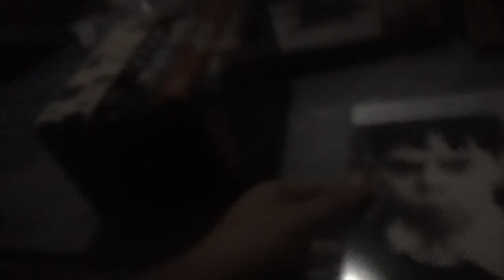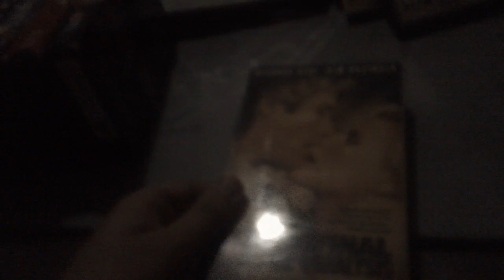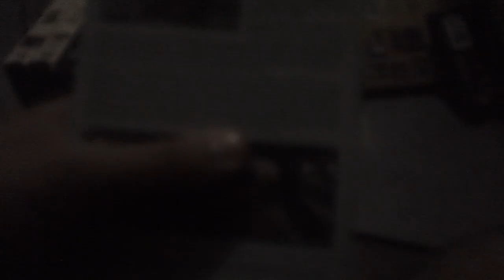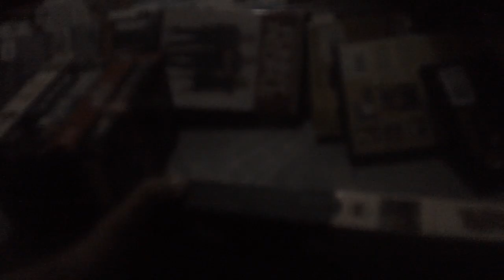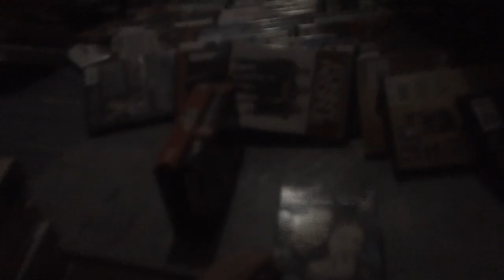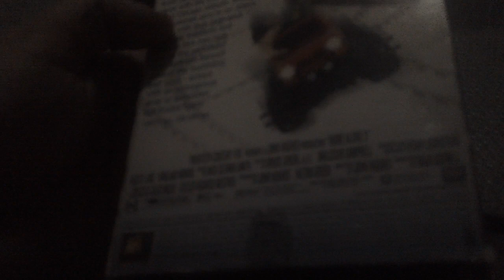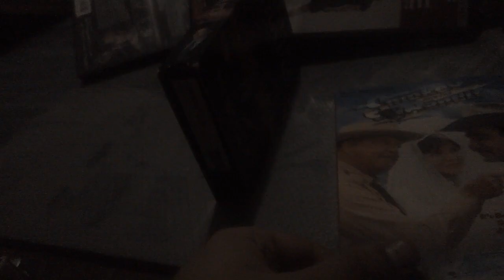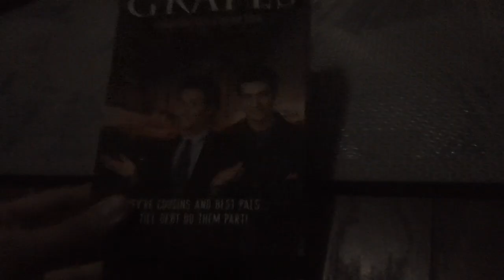VHS Update For 9/6/2024